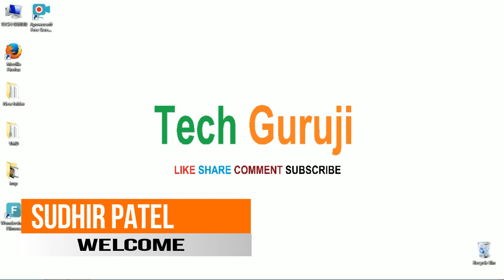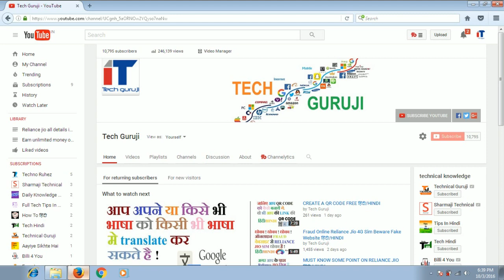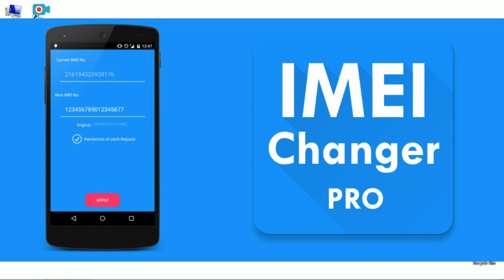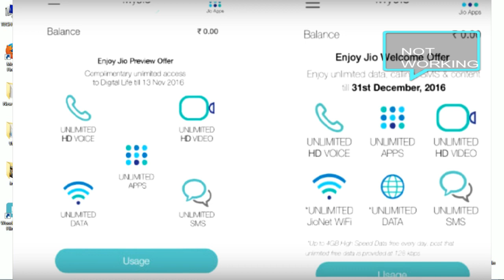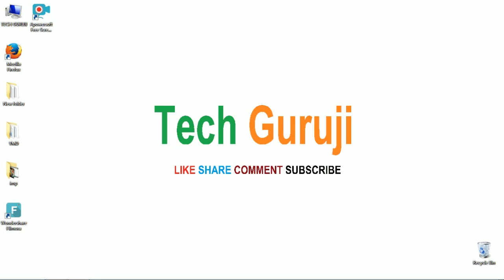Jio 1 year Unlimited On any 4G Device ,FAKE OR REAL हिंदी/HINDI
Reliance Jio rumoured to extend validity of free 4G data to 1 year for LYF owners.